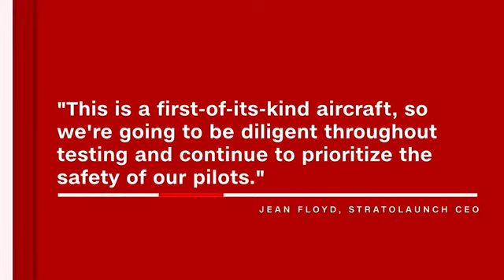World's largest plane rolled out